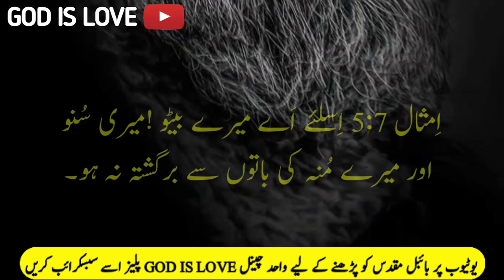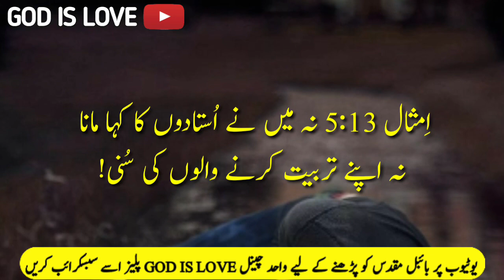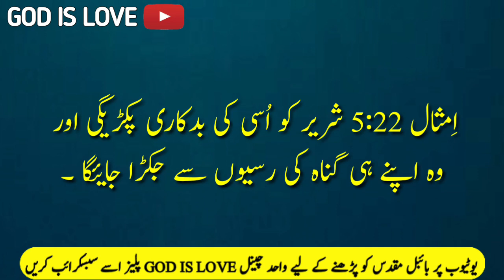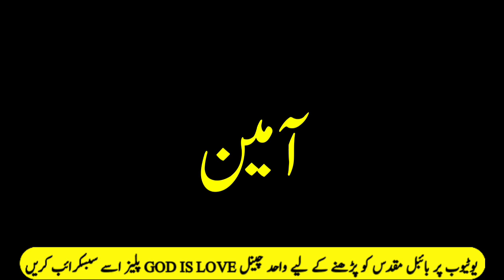Urdu bible | Proverbs 5| Bible teaching in Urdu | Urdu maloomat | امثال کی کتاب|imsal ki kitab